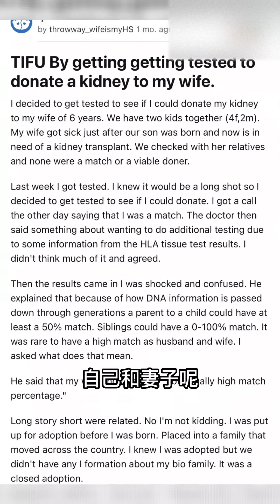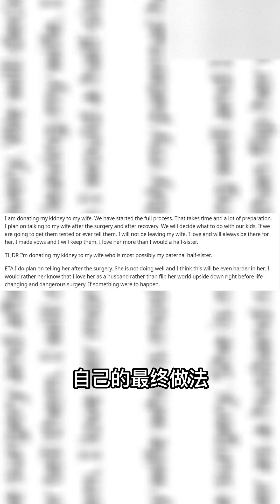男子捐肾给结婚6年爱妻，配型时却意外发现两人是兄妹？！他超崩溃：都两个孩子了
我们的内容均遵循公平、尊重的原则，绝对不会宣扬或鼓励任何形式的仇恨言论。

哈喽，大家好，这里是英国报姐

订阅报姐下次不迷路哦~💕